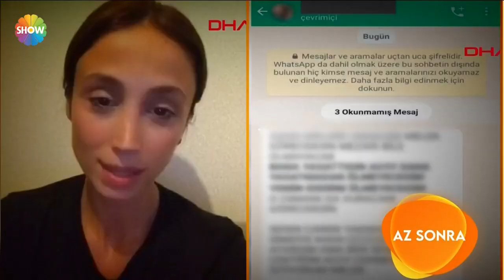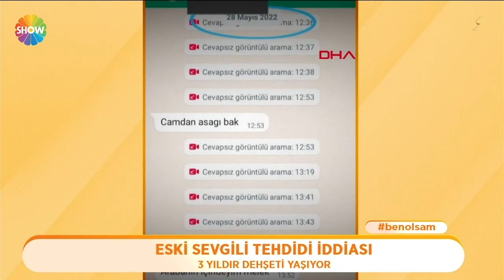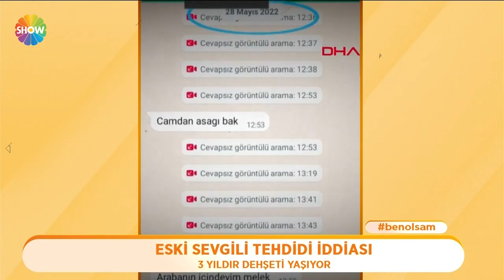Bu Sabah 250. Bölüm | 29 Ağustos 2022